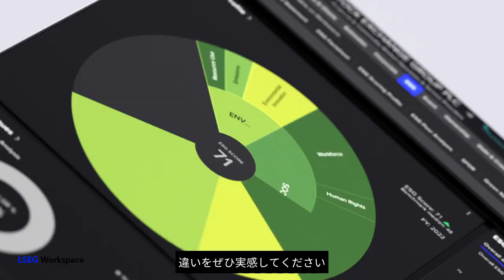LSEG Workspaceで次のステージに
業務効率を高める近道を探しませんか。

LSEG Workspaceは、相互運用や連携を強化したワークフローを通じて、業務の合理化と効率化を実現し、あらゆるチャネルやデバイスでシームレスなエクスペリエンスを創出します。直感的で予測にもとづく操作性は、パワフルなナビゲーションと検索、生成AI を活用した推奨機能により、お客様のニーズに合わせてパーソナライズされ、継続的に進化するインターフェースを提供し、最適なアクションを見通すお手伝いをいたします

LSEG Workspace は、独自のインサイト、最先端の分析、直観的な操作性で、ビジネスに優位性をもたらします。

LSEG (ロンドン証券取引所グループ) は、世界をリードする金融市場インフラおよびデータプロバイダーであり、グローバル金融システムにおいて社会的・経済的に重要な役割を担っています。オープンなアプローチで、信頼性の高い専門知識をベースにグローバル展開することで、お客様とそのコミュニティの持続的な成長と安定を実現しています。当社は、データとアナリティクス、インデックス、資本調達、複数アセット・クラスにわたるトレーディングの執行、クリアリングとリスクマネジメントの分野において豊富な経験や幅広い知識と共に専門性の高いパートナー企業として世界中で事業を展開しています。LSEGの本社所在地は英国で、欧州・中近東・アフリカ、北米、アジア太平洋地域の７０カ国で事業を展開しています。世界中で23,000人の従業員を雇用し、その半数以上がアジア太平洋地域で業務遂行しています。